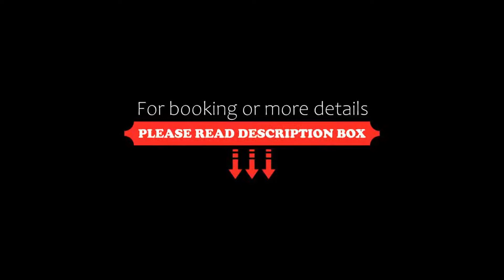Hotel Capricorno, Vienna, Austria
About Property:
Enjoying a prime location in Vienna's centre, this life&style hotel at the Schwedenplatz metro hub is an 8-minute walk away from St. Stephen's Cathedral. It offers soundproofed rooms with free Wi-Fi.
All stylish and colorful rooms at the Hotel Capricorno are air-conditioned and come equipped with a Sky satellite TV, a tablet with free WiFi, a minibar and a safe.
Restaurants and pubs can be found in the immediate sur...
Property Type: Hotel
Address: Schwedenplatz 3-4, 01. Innere Stadt, 1010 Vienna, Austria
Searching For
1. Hotel Capricorno - Vienna - Austria
2. Hotel Capricorno - Vienna - Austria Address
3. Hotel Capricorno - Vienna - Austria Rooms
4. Hotel Capricorno - Vienna - Austria Amenities
5. Hotel Capricorno - Vienna - Austria Offers and Deals
Audio Credit:
Track Title: Blank Slate
Artist: VYEN